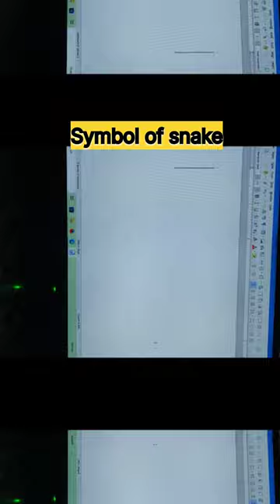Symbol of snake shorts||snake ka photo kaise banaye with shortcut key|| writer me snake banana sikhe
Symbol of snake shorts||snake ka photo kaise banaye with shortcut key|| writer me snake banana dikhe
libre office writer mein snake banana sikhe
libre office mein snake kaise banaye
how to made snake symbol in libre office  writer
saap kaise banaye
saap banane ki tricks
snake banane ki shortcut key
youtube shorts
youtubeshort
purple snake
snake feeding
ball python
bhb reptiles
leopard gecko
purple
reptile
reptiles
brian barczyk
eggs
libreoffice writer
libreoffice
nerdonthestreet
notebook layout
microsoft office
openoffice
google docs
writer
office
how to
microsoft word
getting started
sidebar
tutorial
features
password protection
wordperfect
fonts
ribbon
windows
kauffmann
documents
formatting
spell check
notebook view
docx
docs
word
jacob
guide
manual
layout
tables
document
jacobgkau
linux